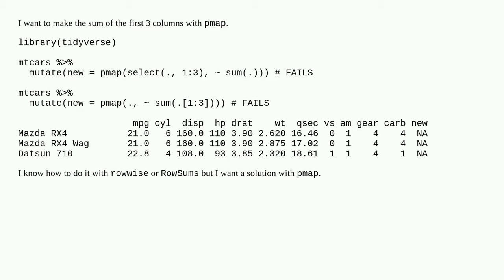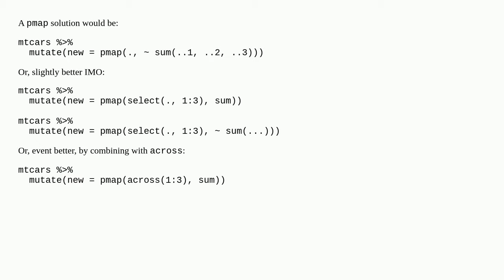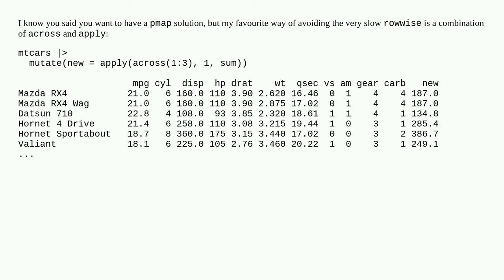Understanding `purrr::pmap` with a dataframe inside `mutate` in R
A special thanks goes out to the community

  dplyr dataframe tidyverse purrr r